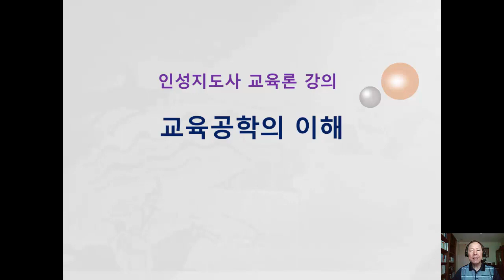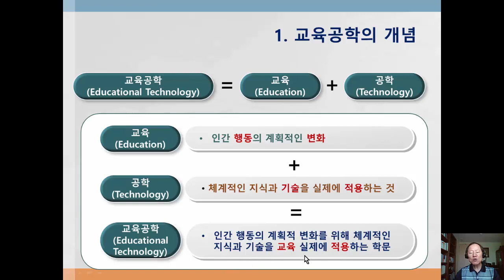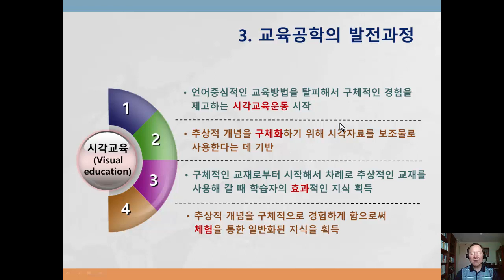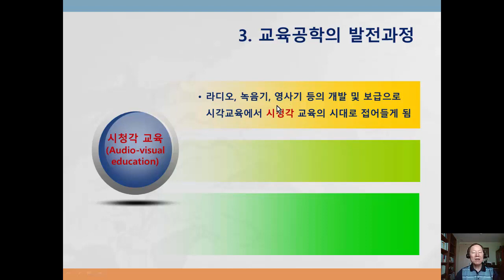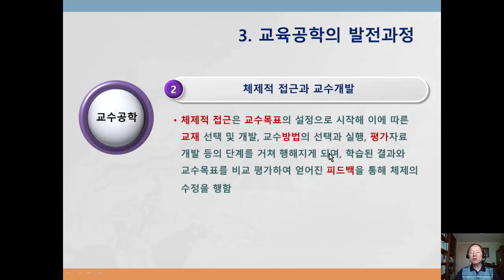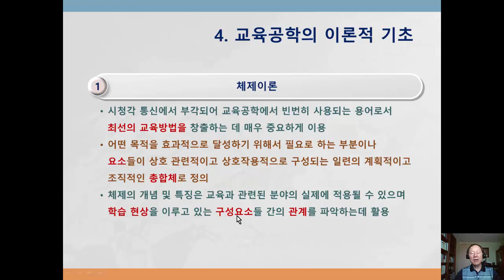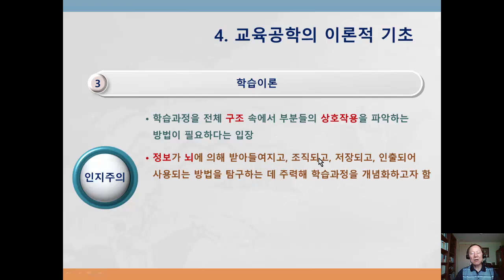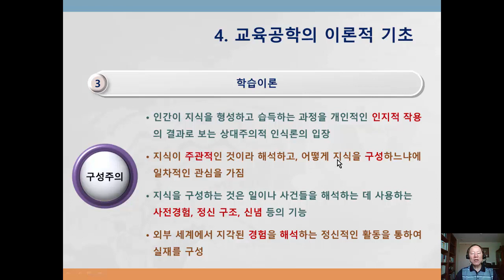인성지도사 교육 Ed08교육공학의 이해